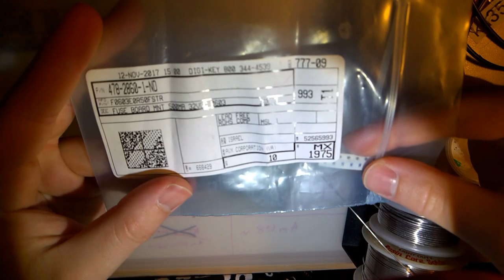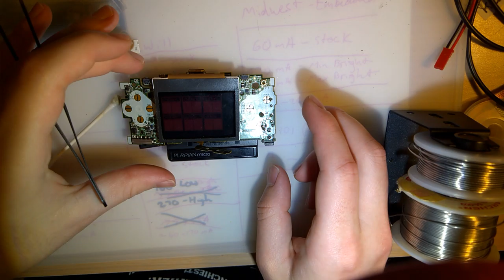Fixing up a junk Game Boy Micro - Part 1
I picked up this Game Boy Micro, or rather, most of a Game Boy Micro for relatively cheap. I was told that it just needs new fuses and it should be good to go. Turns out, that was accurate. You can test fuses with a common mulitmeter, just put it in continuity mode and probe both sides of the fuse (should be labeled F1 or F2 on Game Boys) and if there is continuity across both sides, it's good to go, and if not, you'll need to desolder and replace it. DO NOT JUST SHORT THE FUSE OUT. Fuses are safety devices and are designed to burn out to protect the CPU or other components.

I'm not sure the specific parts that are supposed to be used but I did 500 mA 0603 fuses. The fuses I used were a bit large though so maybe the next size down would be optimal.

Now that I've got the motherboard working, I need to figure out the speaker situation since I do not have one. Next up is the buttons since I am missing a few. Then I need some screws to assemble this and a new battery cover. I already have the frame and most of the shell, including a faceplate. I ordered some parts to use but it's going to be a while before I can film and upload a part 2, but rest assured that it will be coming. Probably late August or September but don't quote me on that.

Oh, and by the way, the battery that was provided was good but it was depleted so I'm glad I did not try to use it for troubleshooting. Thanks AppleJames!